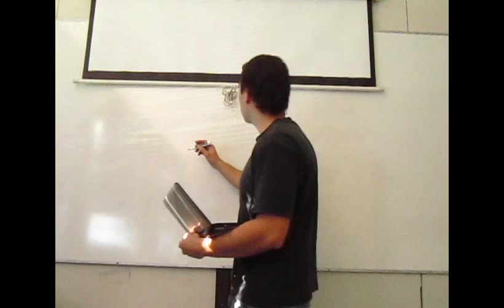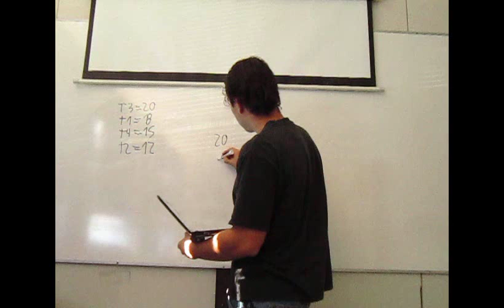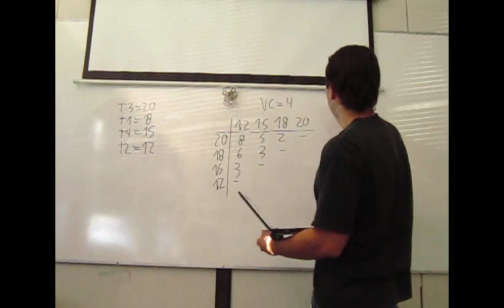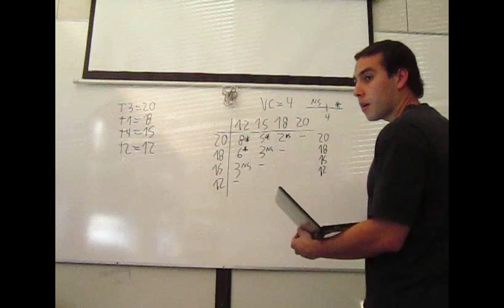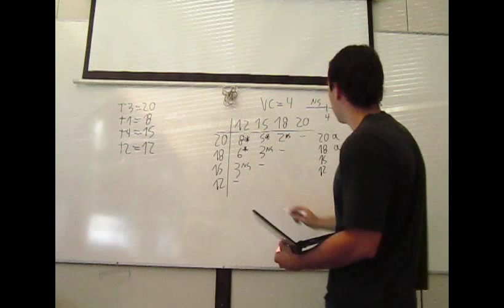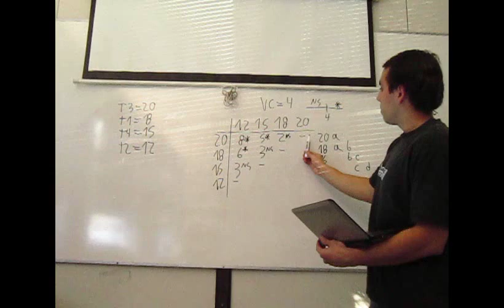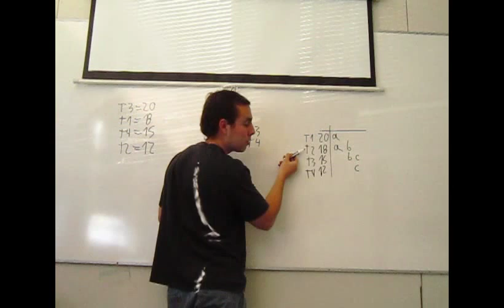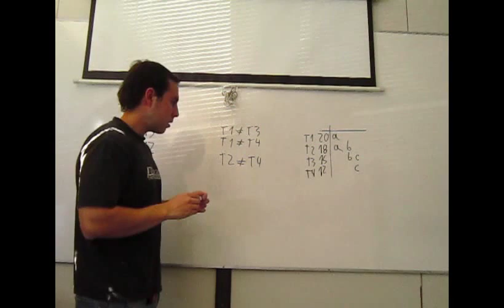Ejercicio cómo construir e INTERPRETAR TABLAS 📊 de COMPARACIÓN MÚLTIPLE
En este video enseño a como obtener las letras para poder generar las letras que nos indican als diferencias significativas entre tratamientos📊. Para este caso en particular, estoy con los resultados de un experimento diseñado de forma completamente aleatorizada (DCA), con una valor crítico de tukey de 4 y los promedios de los tratamientos que se pueden ver en el video.

*OJO en el video cometí el error de que no coloque correctamente el orden de los tratamientos, el orden correcto es  T3, T1, T4, T2 y no T1, T2, T3 y T4.

🛒 PRODUCTOS Y SERVICIOS RECOMENDADOS de este video 👇
►Estadisticas para las Ciencias Agropecuarias/ Statistics for Agricultural Sciences